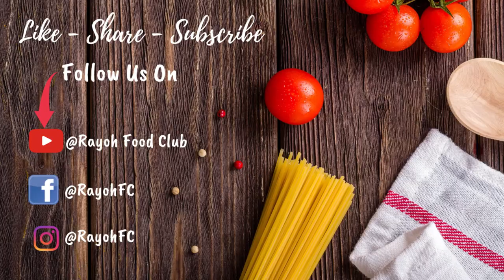Mango Pachadi Grandma style recipe| Aam Indian Recipe|Typical South Indian recipe |#12| Rayoh Recipe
Mango Pachadi super delicious south Indian dish made with a unique combination of Mango, Jaggery & Chilli. Explodes with contrasting sweet and spicy flavours. Locally called as Mangai vellam Pachadi / Mango Jaggery Pachadi. Super easy super quick mango recipe.